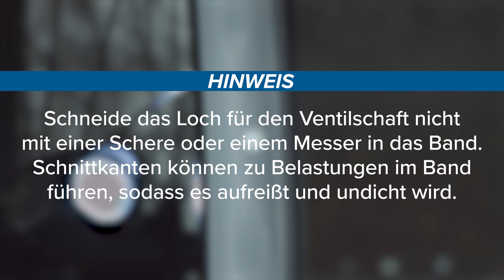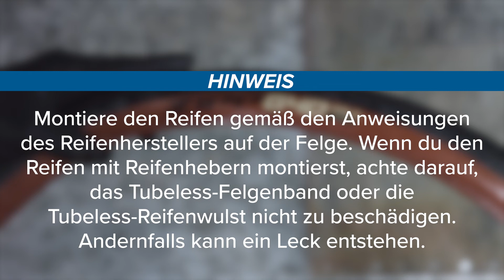Montage Von Tubeless-Felgenband An ZIPP 101 XPLR-Laufrädern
Dieses Video führt dich durch das Verfahren zur Montage eines Tubeless-Felgenbands am ZIPP 101 XPLR-Laufrad.

Teile, Werkzeuge und Materialien
- Tubeless-Ventil, Felgenband, Tubeless-Felgenband
- Kittel/Schürze
- Isopropyl-Alkohol
- Saubere, fusselfreie Werkstatttücher
- Nitril-Handschuhe
- Schutzbrille
- Seifenwasser
- Tubeless-Dichtmittel
- Kunststoff-Reifenheber
- Standpumpe

Weitere Informationen und die Bedienungsanleitung findest du